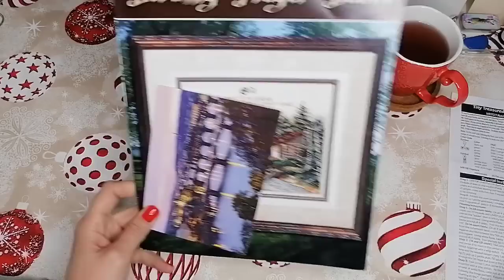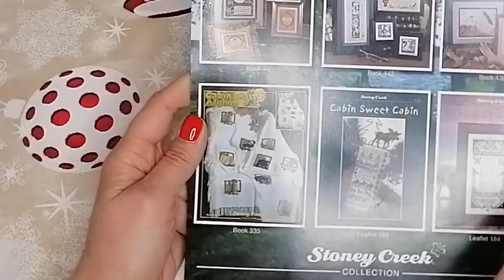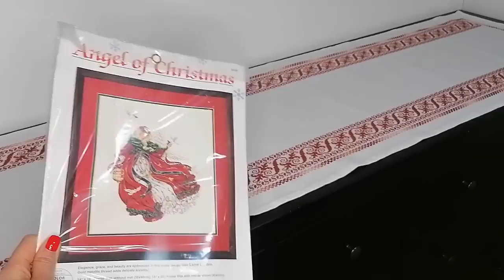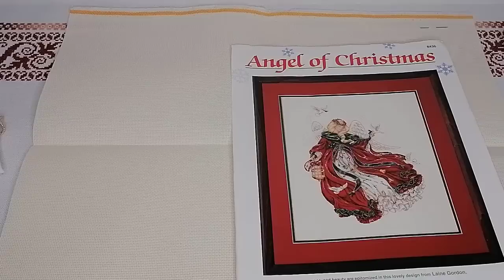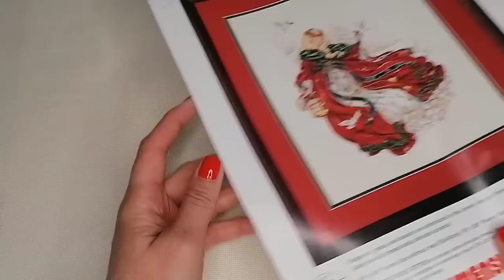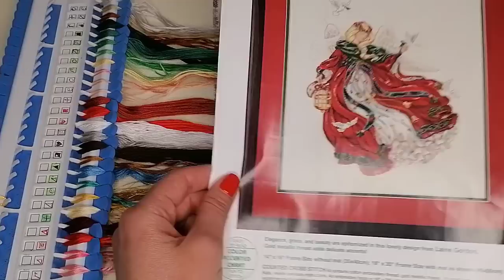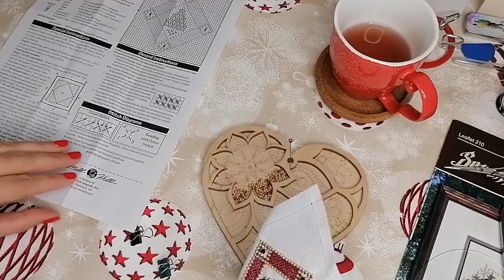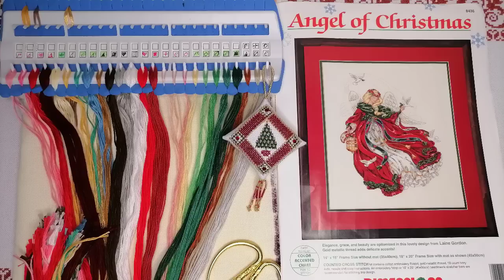Финиш Дорожка/Подушечка от Мил Хил/Старт Dimensions Angel of Christmas /@JuliaCreation